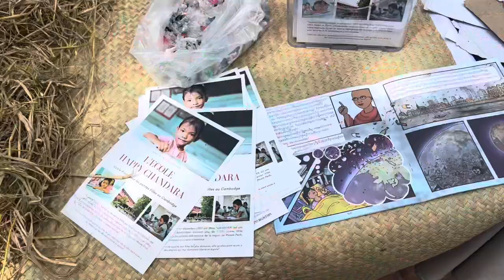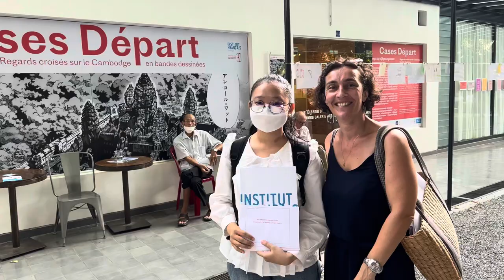30 ans IFC Cambodge - Phnom Penh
30th anniversary of French Institute of Cambodia - Phnom Penh